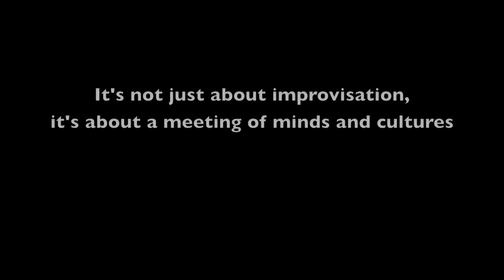Jazz Goa's International Jazz Day-10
Concert in the park featuring Ping Pong